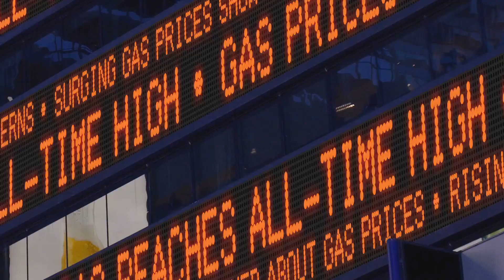Fuel Efficiency Mastered by Prometheus